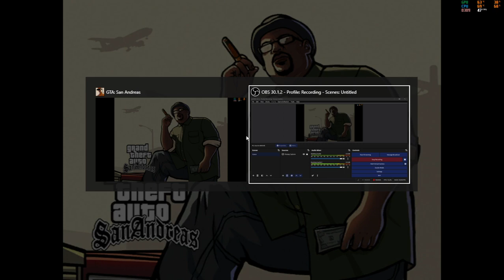GTA: San Andreas Chain Game Round 168 #10